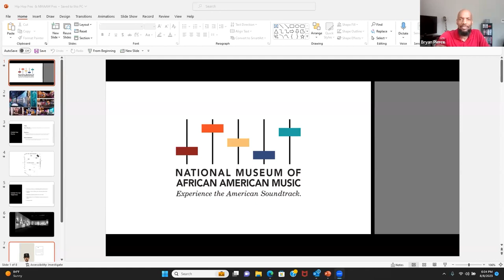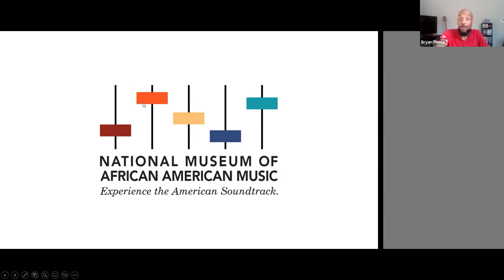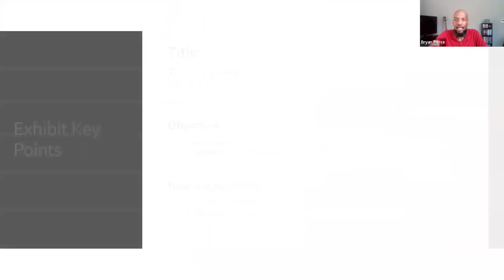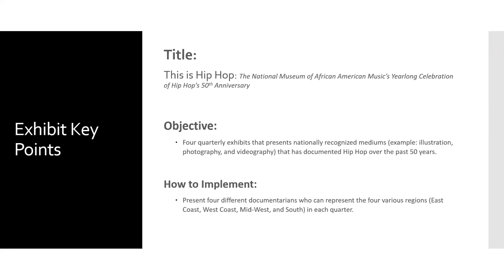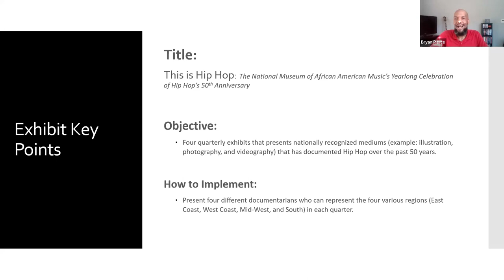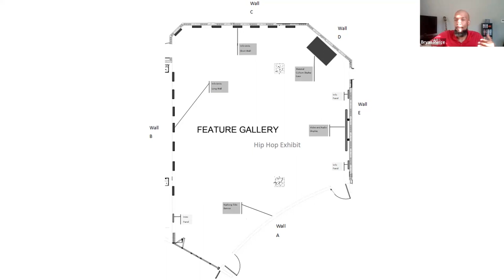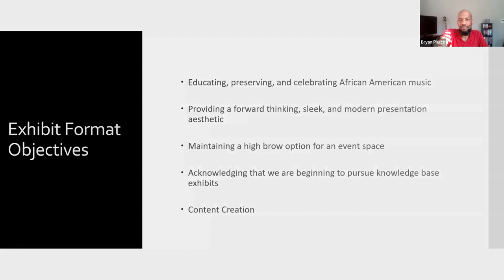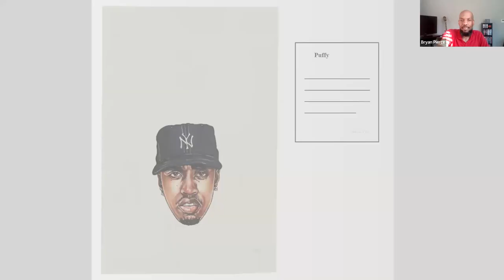BCM Museum Speaker Sessions - Dr. Bryan Pierce, National Museum of African American Music (8-8-23)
The Birthplace of Country Music Museum hosts a Speaker Sessions program each month that features scholars, musicians, and experts on a variety of topics relating to our museum content, music history, and local and Appalachian stories. These Speaker Sessions are free and open to the public and are delivered both virtually and in person.

Birthplace of Country Music Museum hosts a Speaker Sessions with Dr. Bryan Pierce from the National Museum of African American Music (NMAAM) in Nashville, Tennessee. Dr. Pierce will share insights into the work of NMAAM and explore the histories and stories of Black music and artists in America, including several that connect to traditional or country music.

Dr. Bryan Pierce is the curator of the National Museum of African American Music. He previously held the position of Digital Archivist at Philander Smith College in Little Rock, Arkansas. In both his academic work and as a museum professional, Bryan has specialized in subterranean African American aesthetics in music and decorative arts. He pursued a PhD from Arkansas State University and throughout his time at ASU, Bryan worked at the Southern Tenant Farmers Museum. He was also on the exhibition development team for the Boyhood Home of Johnny Cash. After completing his doctorate, Bryan accepted an Assistant Registrar/ Curator position with the Department of Arkansas Heritage.

About the National Museum of African American Music

The National Museum of African American Music is the only museum dedicated to preserving and celebrating the many music genres created, influenced, and inspired by African Americans. The museum’s expertly-curated collections share the story of the American soundtrack by integrating history and interactive technology to bring the musical heroes of the past into the present. NMAAM broke ground in early 2017 and officially opened in 2021. Since its opening, NMAAM has welcomed guests from across the U.S. and is one of Music City’s top must-see tourist destination.